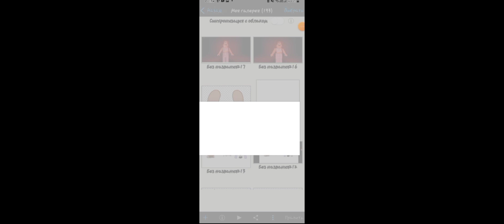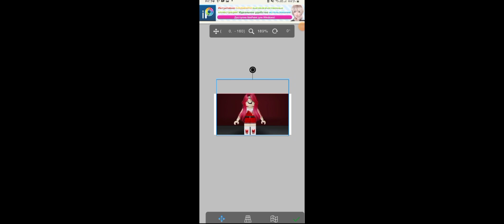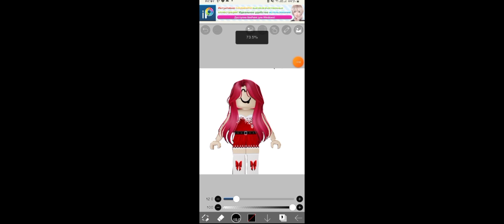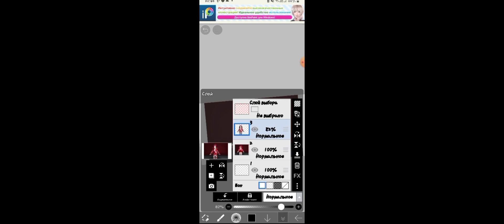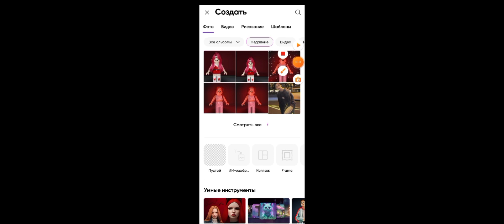как сделать позинг на телефоне? тутор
｡ﾟﾟ･｡･ﾟﾟ｡
         ﾟ。        ｡ﾟ
             ﾟ･｡･ﾟ